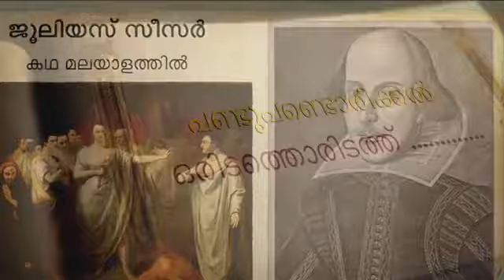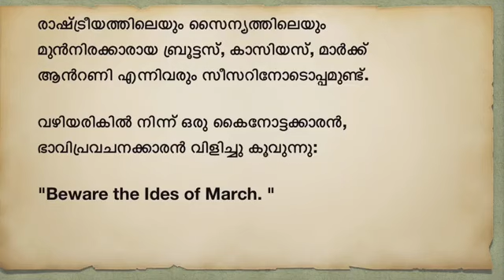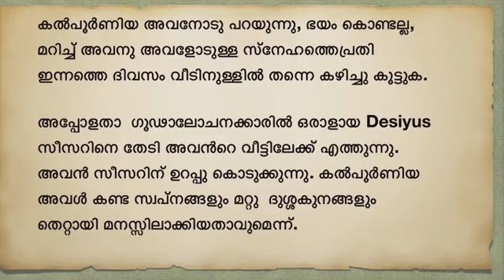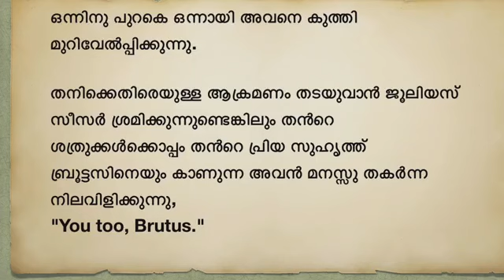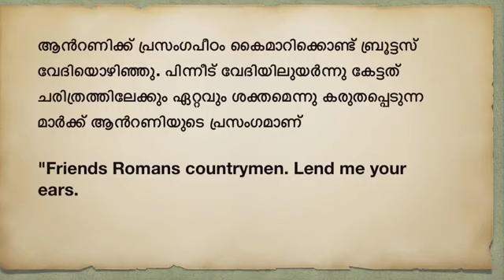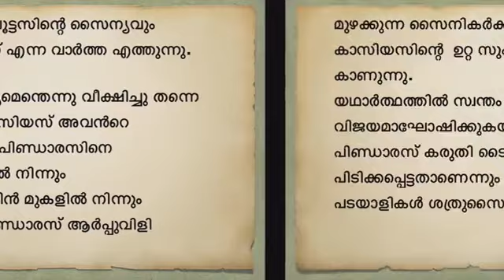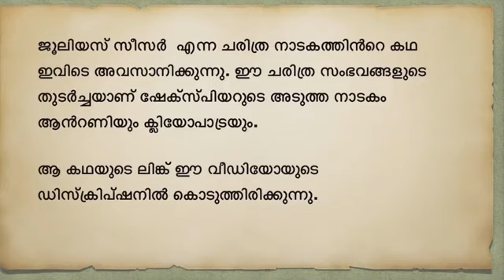Julius Caesar by Shakespeare, story in Malayalam. ജൂലിയസ് സീസർ കഥ മലയാളത്തിൽ.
The story of the famous historical play Julius Caesar by William Shakespeare told in Malayalam. ആന്റണി ആൻഡ് ക്ലിയോപാട്രയുടെ കഥ ലിങ്ക്